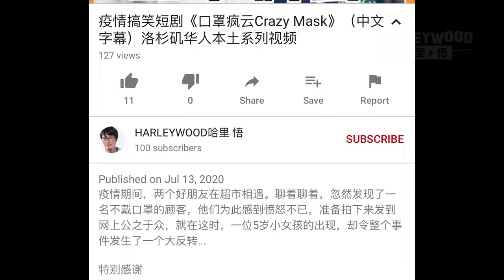我居然做了个最不要脸、最无聊的视频。。。